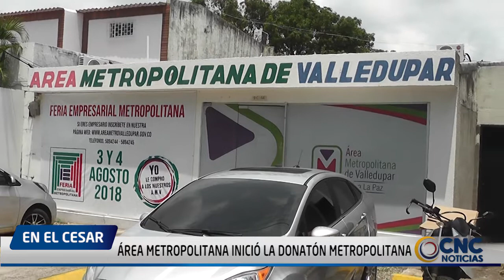ÁREA METROPOLITANA INICIÓ LA DONATÓN METROPOLITANA